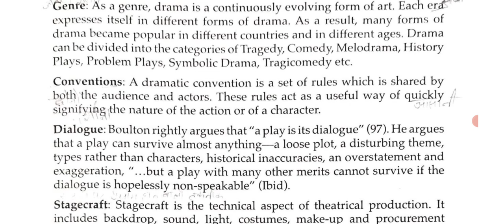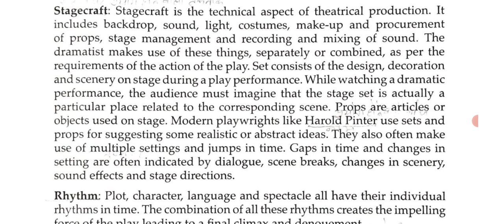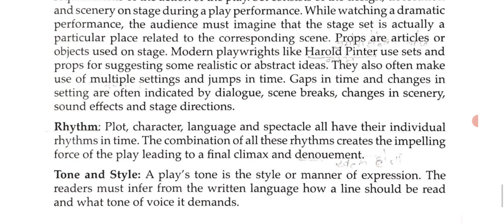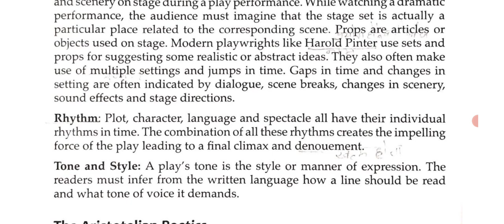Basic elements of theatre part-2